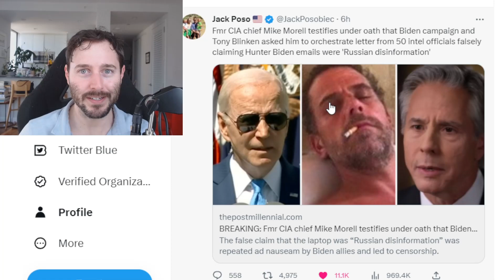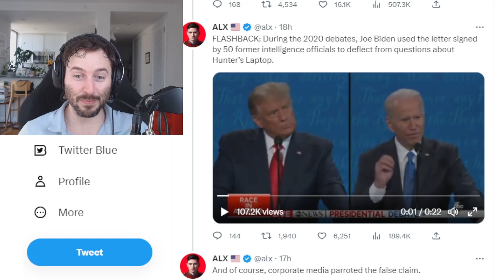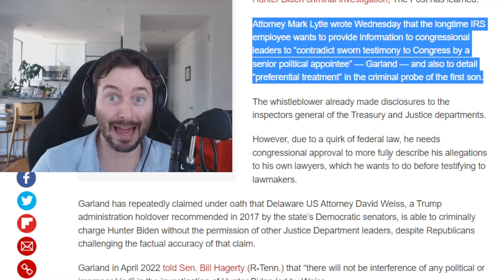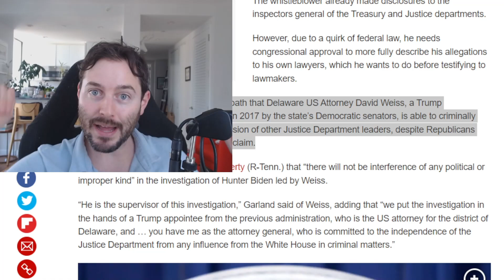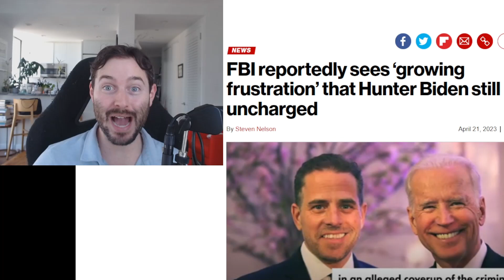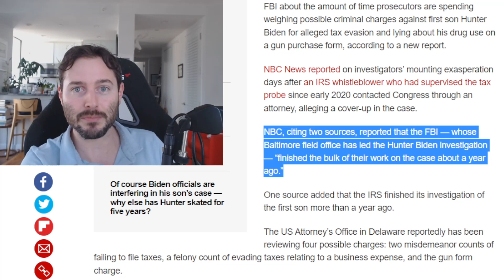Is Biden Finally Going Down? New IRS Whistleblower UNCOVERS AG Merrick Garland's LIE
AG Merrick Garland could be in BIG trouble as a new IRS whistleblower has come forward saying that he LIED under oath. Reese Politics discusses the possibility of obstruction in the Hunter Biden laptop investigation after the whistlebower allegations. Antony Blinken could also be implicated in this as well as the 'big guy.'